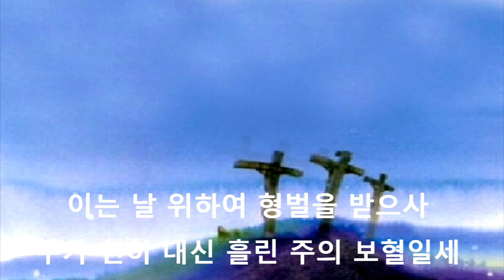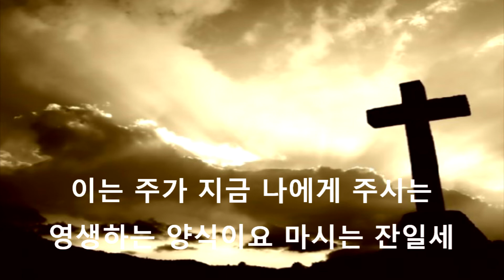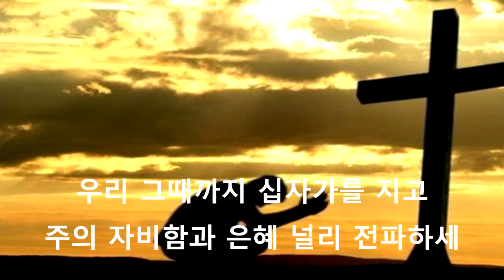[찬송가 229장][아무 흠도 없고][O Thou, the Lamb of God][바리톤 찬송가] David Han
1. 아무 흠도 없고 거룩 거룩하신 주 하나님 어린양이 죽임을 당했네
2. 이는 날 위하여 십자가 위에서 못 박하사 깨드리신 주님의 몸일세
3. 이는 날 위하여 형벌을 받으사 주가 친히 대신 흘린 주의 보혈일세
4. 이는 주가 지금 나에게 주시는 영생하는 양식이요 마시는 잔일세
5. 심히 사모하는 떠나셨던 주님 속히 세상 다시올 때 반가이 뵙겠네
6. 우리 그때까지 십자가를 지고 주의 자비함과 은혜 널리 전파하세